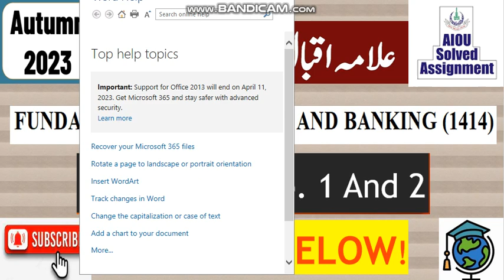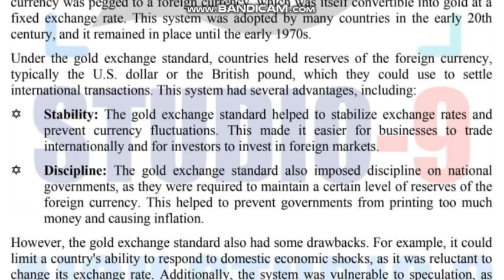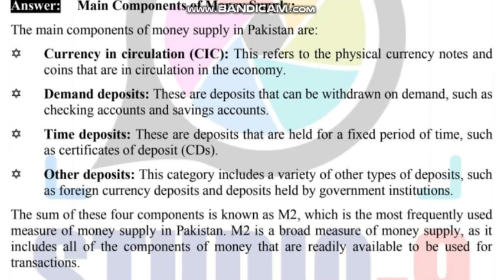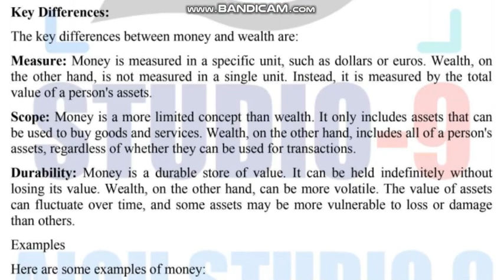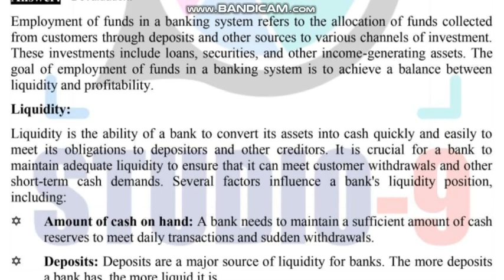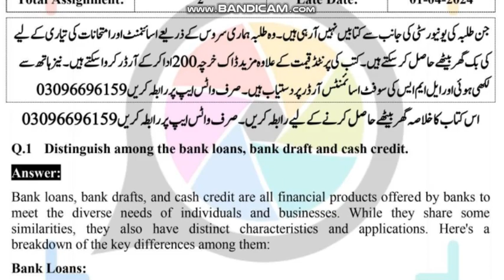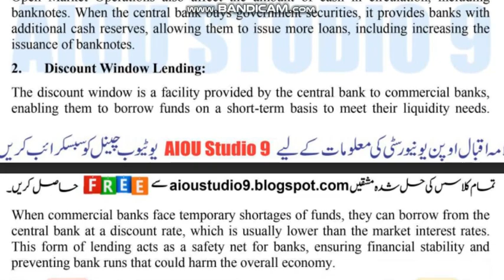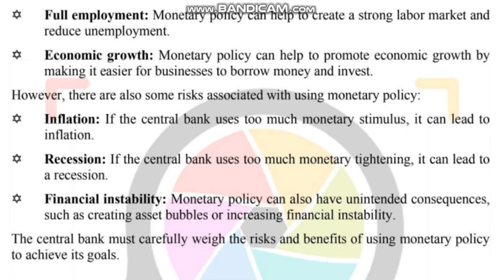AIOU Code 1414 Solved Assignment No.1 & 2 Autumn 2023 || Subject: Fundamental Of M & B || (BA/B.Com)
NOTE:
Dear Students!

Assalam-o-Alikum!

⏩ @aco- graphy
⏩ The End